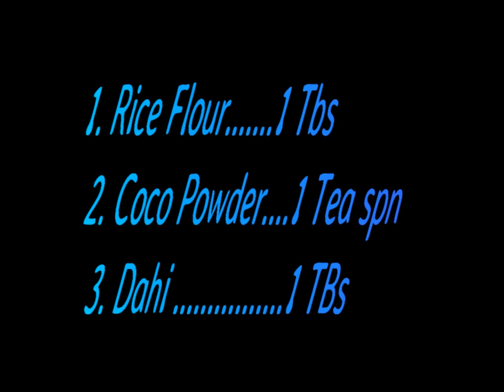Skin Whitening Treatment 100% Working/Get Fair Spotless Skin/ skin lightening beauty tips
An Open challenge for the people who want fair skin.
hi ! i'm Maha. in this channel you can Learn how to whiten your skin, how to remove acne at home, how to get rid of dark circles, how to make homemade whitening soap and many more, i love to share my personal tips and experience with you friends.